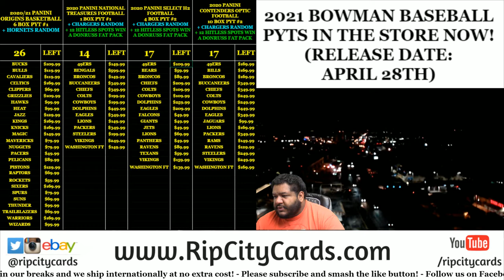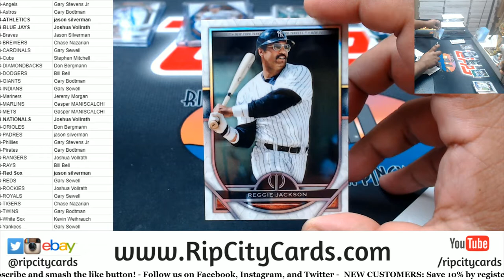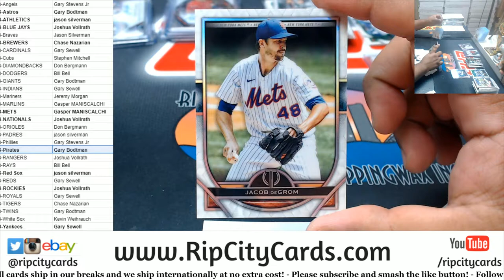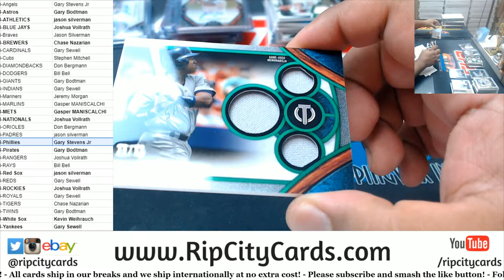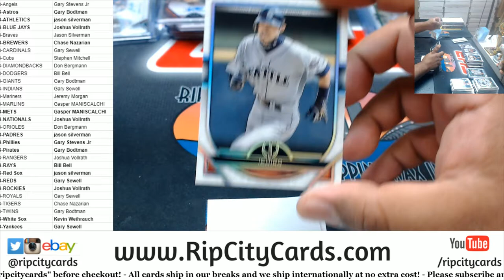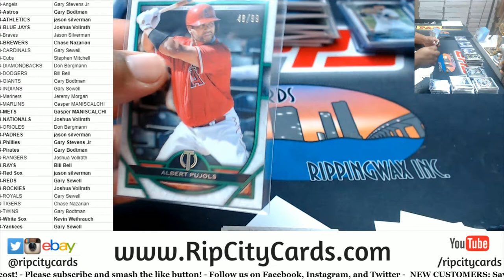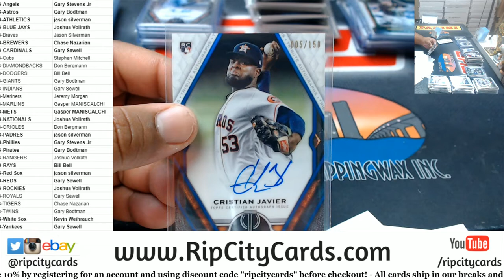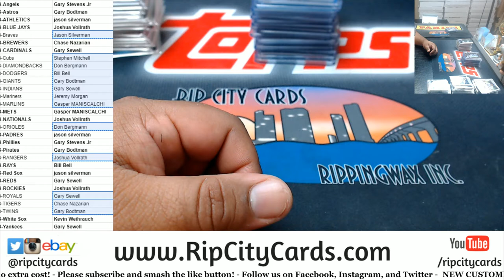2021 Topps Tribute Baseball Full Case PYT #3